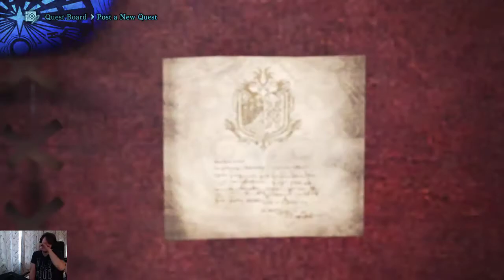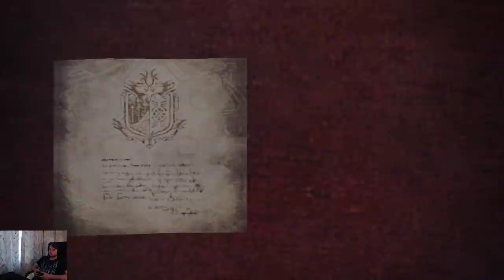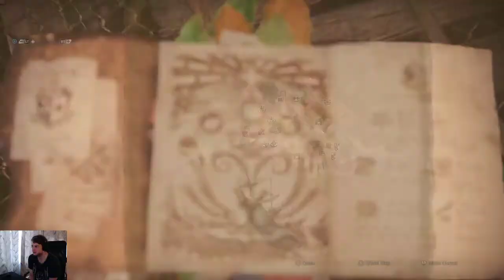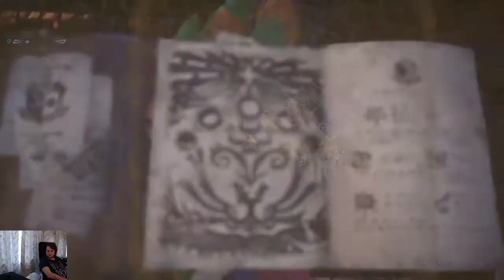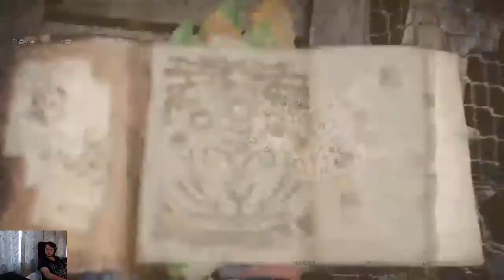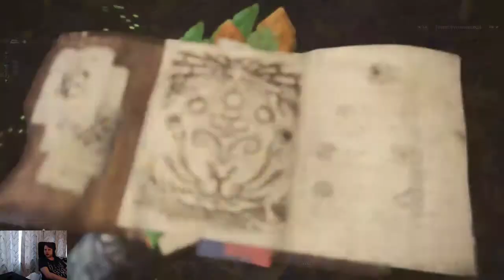Monster hunter world! The kitty hunt is on!